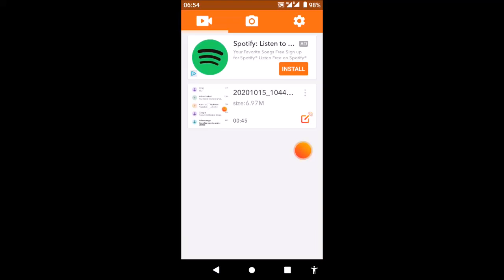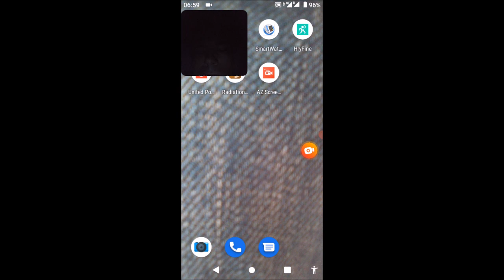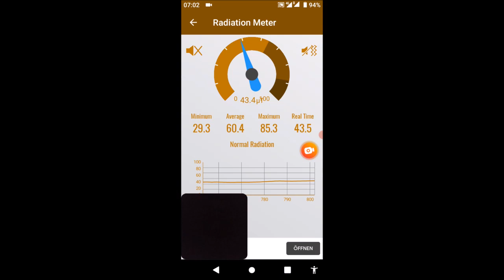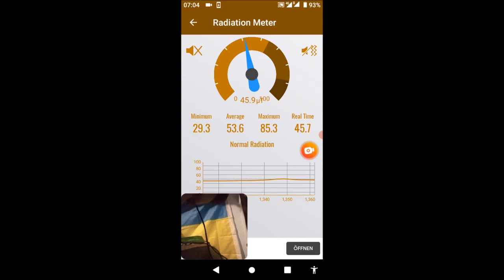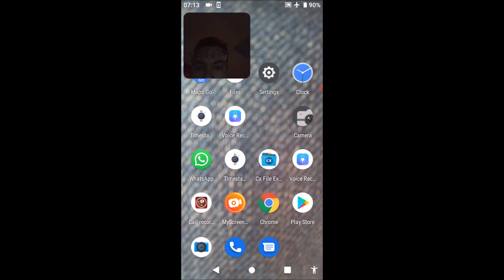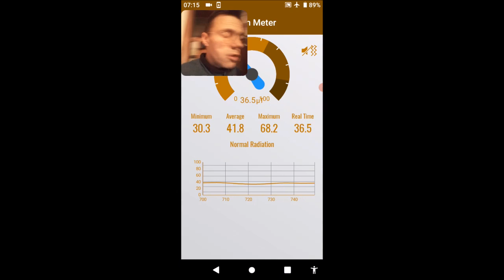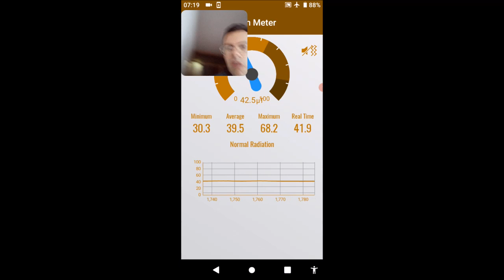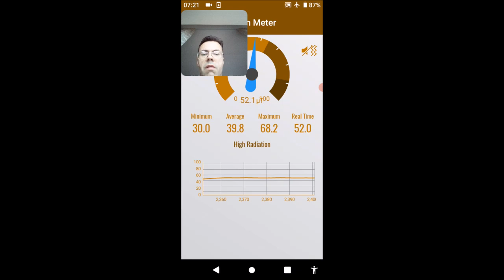Directed energy attack recorded this morning this was done via remote operation and not entry into